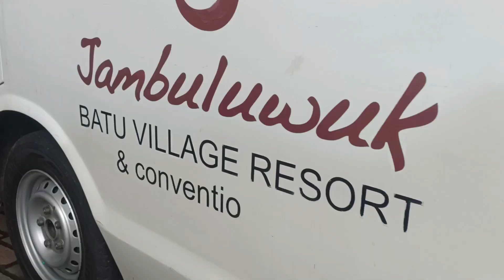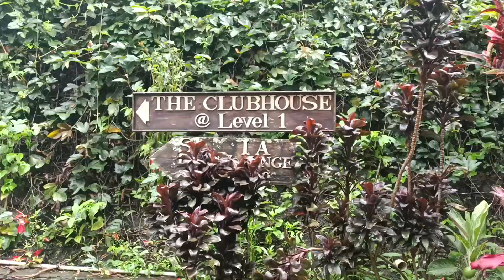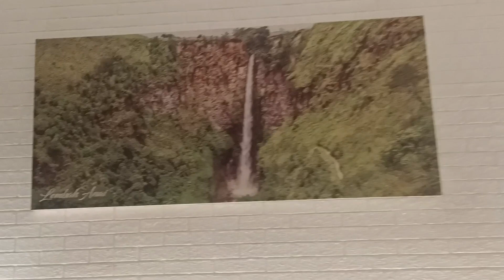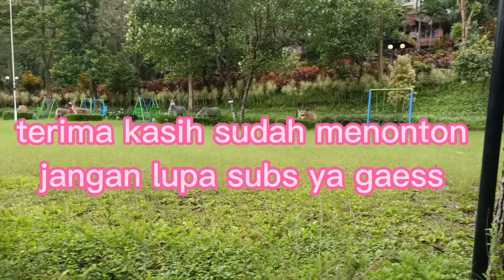jambu luwuk resort hotel kota batu 500rb dapat fasilitas mewah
jambu luwuk resort salah satu hotel bintang 5 di kota batu